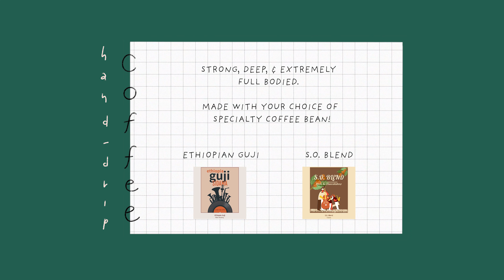Cafe June Pour Over Coffee 2022 Promotional Final